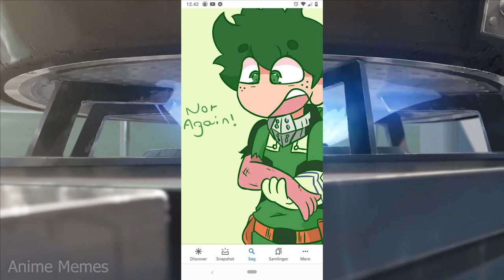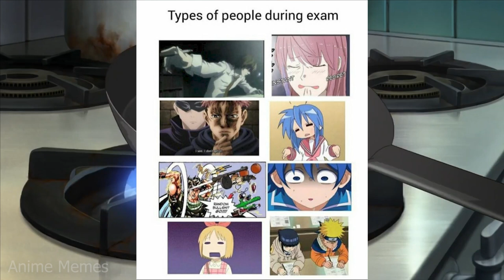ANIME FUNNY V1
animememe
animememes
anime meme
anime memes

Sauce:
r/animemes

I DO NOT OWN MEMES IN THIS VIDEO